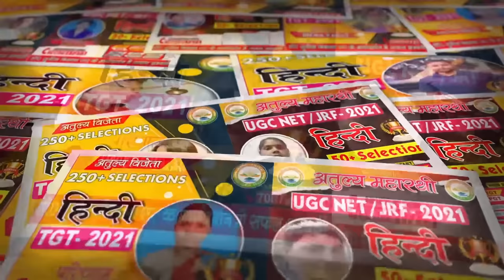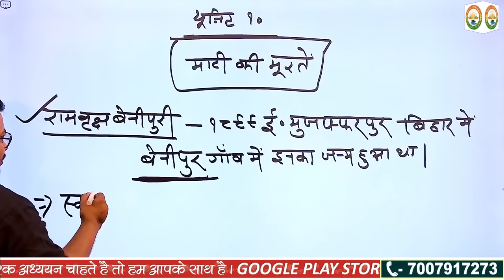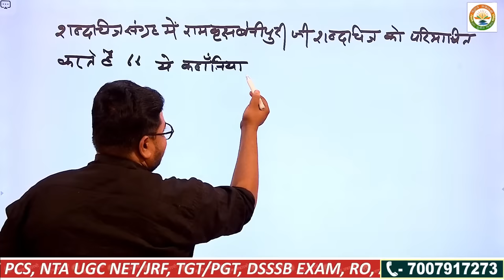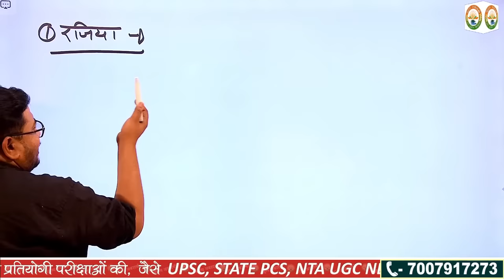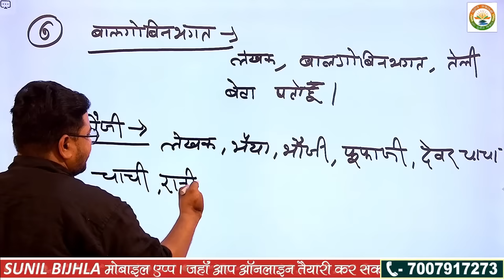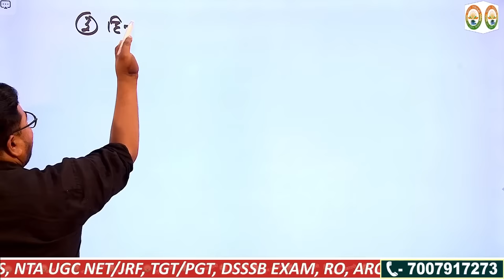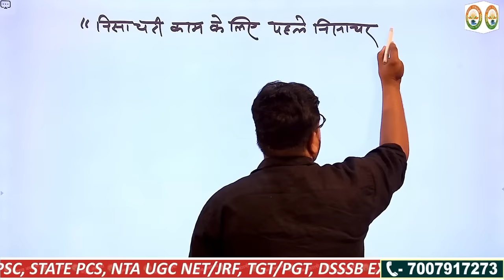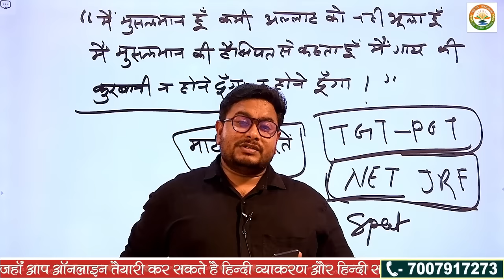UGC- NET/ JRF- HINDI | UNIT- 10 | माटी की मूरतें | Ramvriksh Benipuri | Dr. Sunil Bijhla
👉📚प्रिय विद्यार्थी,
👉एप्प डाउनलोड करने के लिए क्लिक करे-

👉टेलीग्राम चैनल से ज्वाइन होने के लिए क्लिक करिये -

👉फेसबुक पेज  से ज्वाइन होने के लिए क्लिक करिये -

👉UP TGT, PGT, LT Grade के कोर्स में एडमिशन के लिए क्लिक करे -

👉उत्तराखण्ड LT- Grade के कोर्स में एडमिशन के लिए क्लिक करे -

👉UGC NET/JRF के कोर्स में एडमिशन के लिए क्लिक करे -

👉 H-TET (हरियाणा TGT, PGT) के कोर्स में एडमिशन के लिए क्लिक करे -

👉 Punjab Master Cader के कोर्स में एडमिशन के लिए क्लिक करे -

👉 DSSSB के कोर्स में एडमिशन के लिए क्लिक करे -

ATULYA ACADEMY BY DR. SUNIL BIJHLA
 यह मोबाइल एप्पलिकेशन (Mobile App) प्रतिष्ठित सरकारी नौकरी, हिंदी भाषा एवं शिक्षा के विकास में सदैव आप की मदद में तत्पर्य है |
 जो लेखपाल, पुलिस, दारोगा एवं सभी राज्यों की PCS परीक्षाएं  ADO, VDO, RO, ARO एवं सभी एक दिवसीय परीक्षा में पूछे गए हिंदी विषय का सम्पूर्ण विश्लेषण सहित सुनिश्चित समाधान इस  APP के माध्यम से उपलब्ध कराता है |
 जिसमे आपको मिलेगा –  Video Class, Live Class,Q/A Discussion Class, PDF & Classroom Notes और Online Test Series.
 अतः हम आशा करते है यह APP  आपकी सफलता को सुनिश्चित मार्ग प्रदान करेगा |
 डाउनलोड करने के लिए नीचे दिए गए लिंक पर क्लिक करे